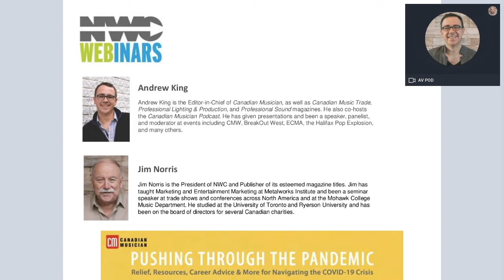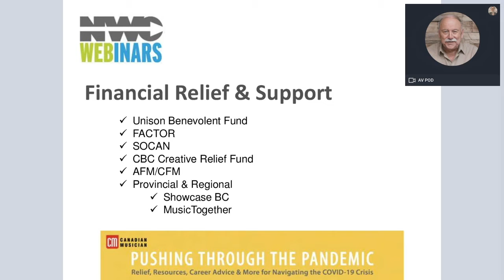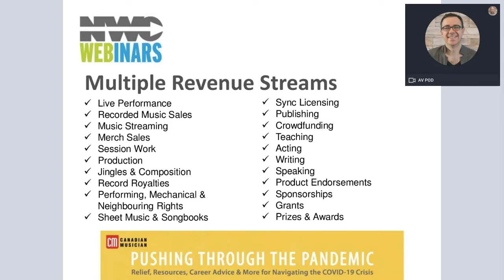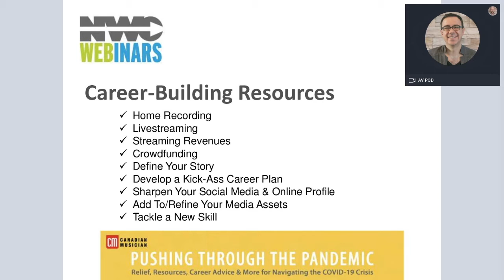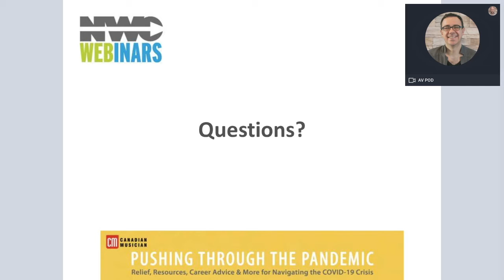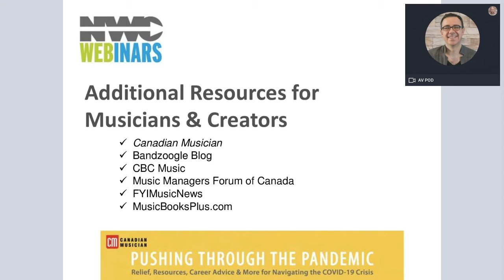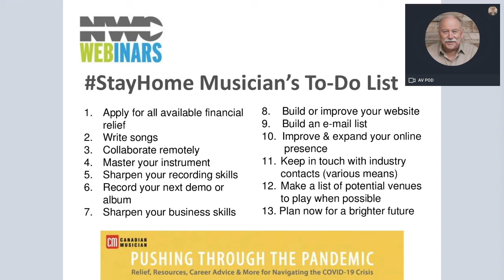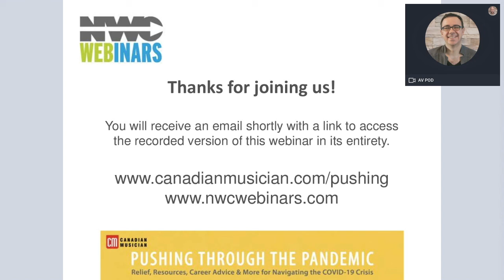Webinar: Pushing Through the Pandemic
These are unprecedented times for everyone, with musicians and the music industry facing a particularly unique set of challenges; however, where there are challenges, there are opportunities, and we want to help you stay productive and drive your career forward.

Join Canadian Musician’s Editor-in-Chief, Andrew King, and Publisher, Jim Norris, as they cover sources of financial relief and helpful resources for musicians and creators, and then jump into career-building tips on everything from livestreaming and home recording to building your online profile, boosting your revenue, and more.